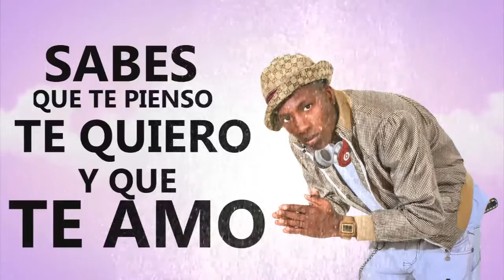No puedo olvidar (preveía) Jhonser moreno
Merengue urbano